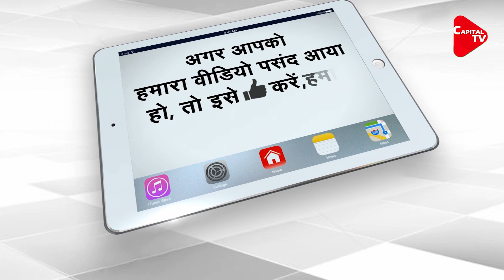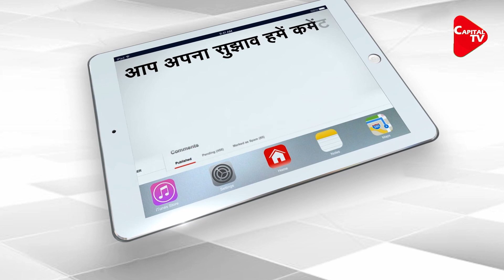UP Assembly Elections Will be Fought Under the Leadership Of Yogi Adityanath | Capital TV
Rumors about BJP in UP seem to be over now. Under the leadership of CM Yogi Adityanath and State President Swatantra Dev Singh, BJP will go in the upcoming assembly elections. Major reshuffle in UP cabinet in next one or two weeks In which many new faces can get a place. If sources are to be believed, then AK Sharma will get a big responsibility in the UP government.